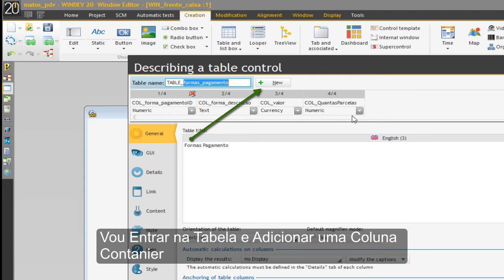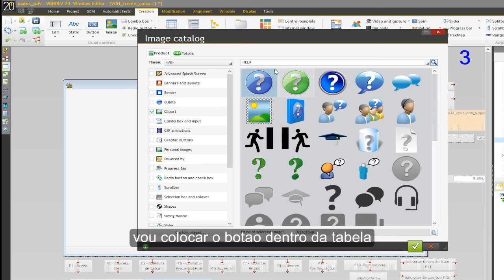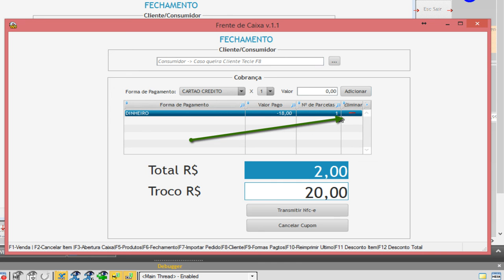WinDev Tabela Contanier